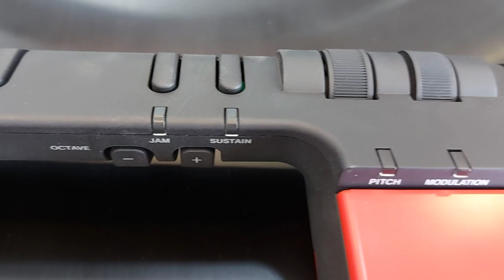وصف كيبورد الياماها / SAMI F IN -yamaha sonogenic keyboard discription